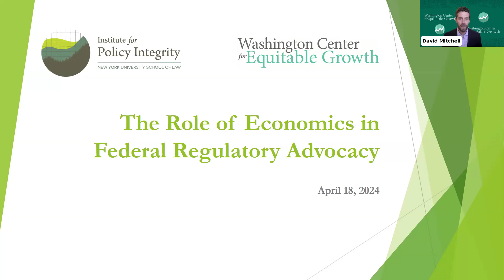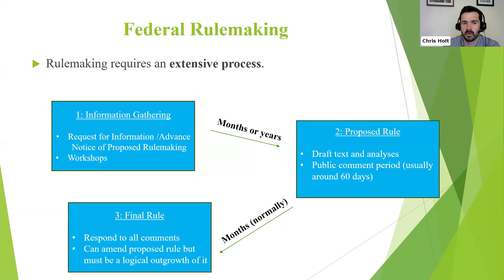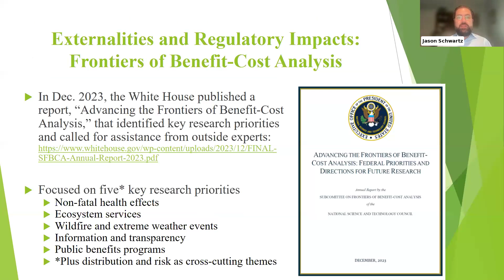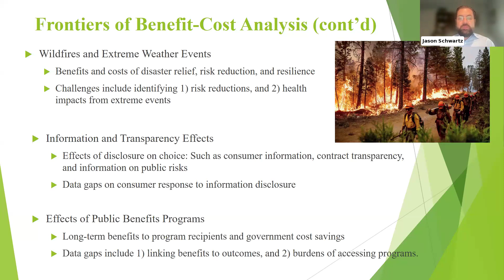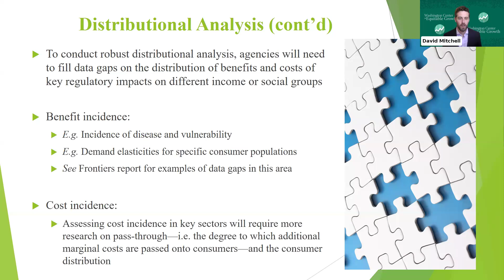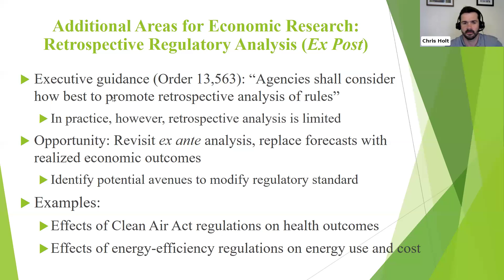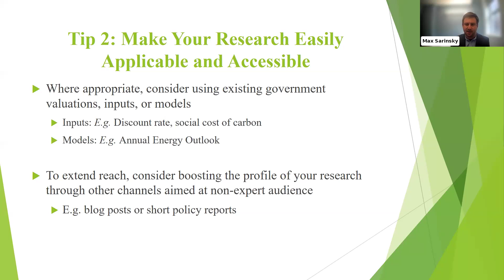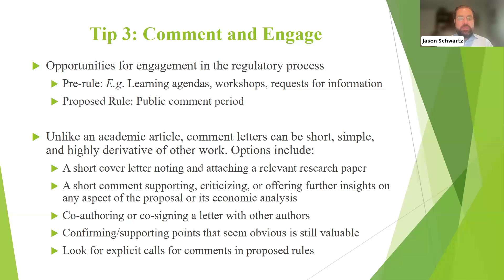The Role of Economics in Federal Regulatory Advocacy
The Institute for Policy Integrity and the Washington Center for Equitable Growth co-hosted this webinar aimed at economists seeking to influence federal regulatory policy—including environmental, energy, health, and consumer-rights regulation. The webinar covered topics including the structure of the U.S. government, the legal requirements of the regulatory process, and the role of economics in that process. The webinar also highlighted opportunities to engage in the regulatory process, and panelists discussed recent federal guidance calling for economic work in key policymaking areas. Presenters include Policy Integrity economists and lawyers.